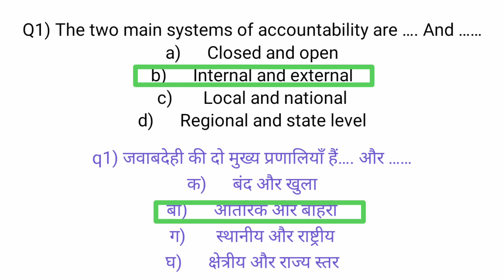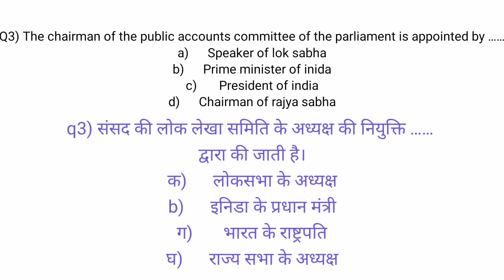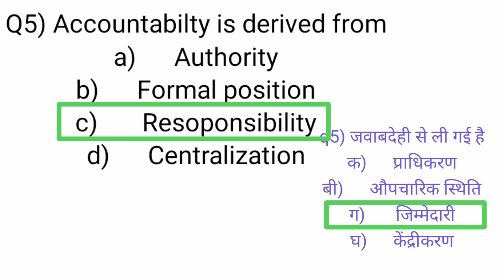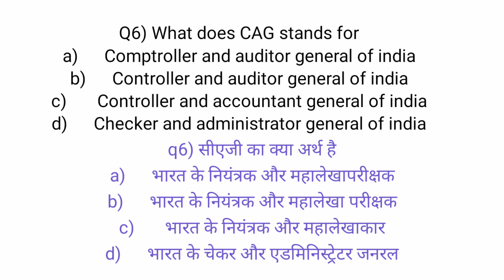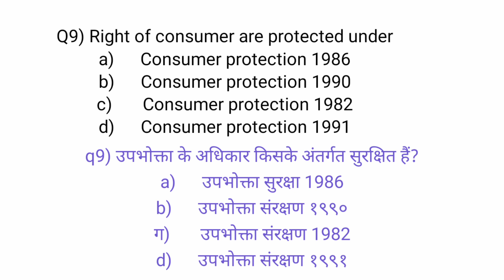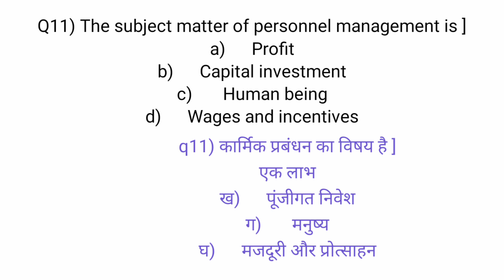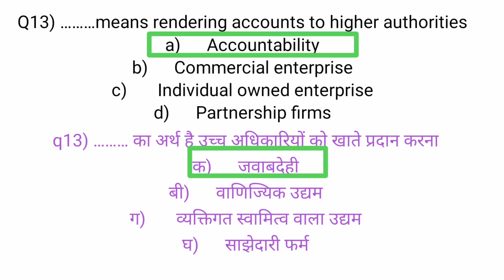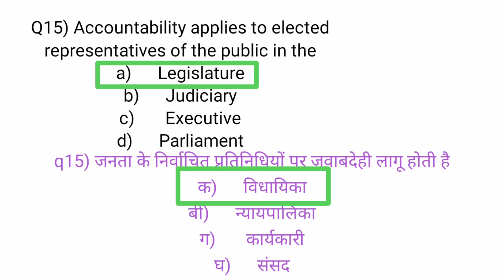ECONOMIC OF PUBLIC ENTERPRISES MCQ QUESTION UNIT 4 IN HINDI ENGLISH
Hey guys
as you know already my channel is all about educational video,

 MCQ NOTES ARE AVAILABLE HERE ONLY 35RS
DM FOR NOTES CONTACT ON
INSTAGRAM  @077PROMOTION FOR OTHER QUERY.

Here is the lecture by sweta Singh on this topic .

My tripod